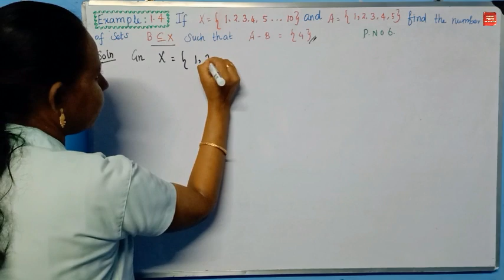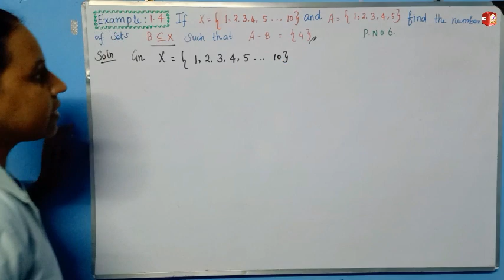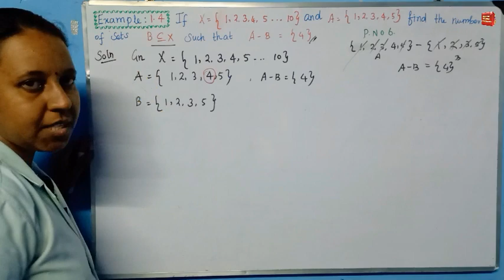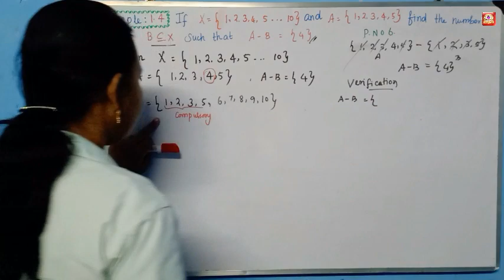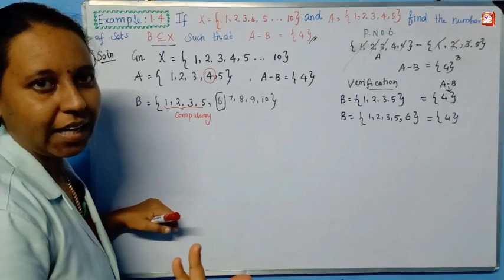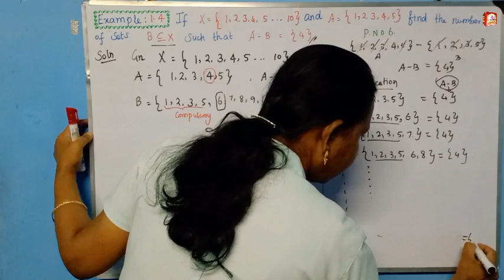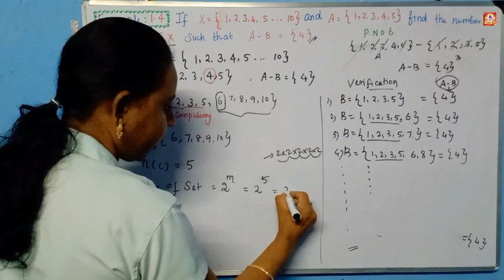TN 11th Maths|Chapter-1|EXAMPLE (எடுத்துக்காட்டு)-1.4|Malar Maths Tutorial.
This video explain about TN New Syllabus Samacheer 11th maths SETS,RELATIONS AND FUNCTIONS Chapter-1 EXAMPLE 1.4.Step by step wise crystal clear explanation. Easy way to understand. Introduction Video and along with the reference material links are attached below…